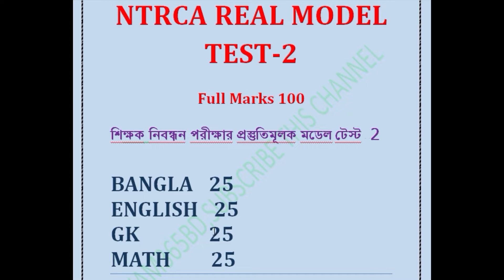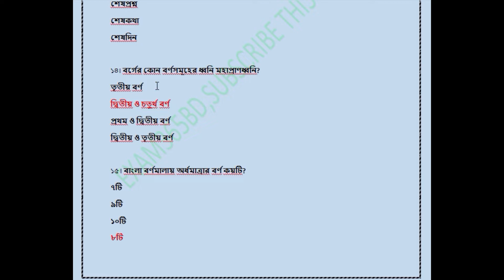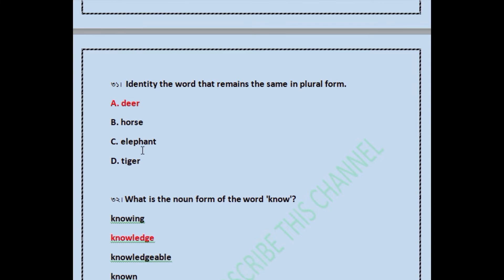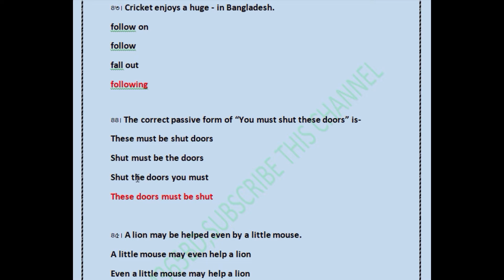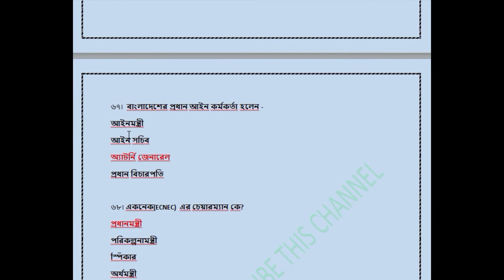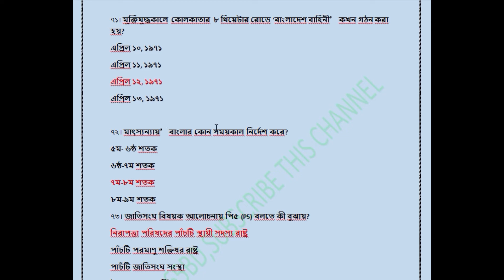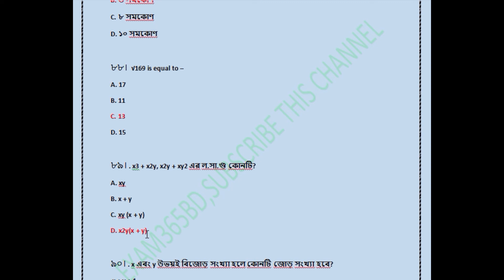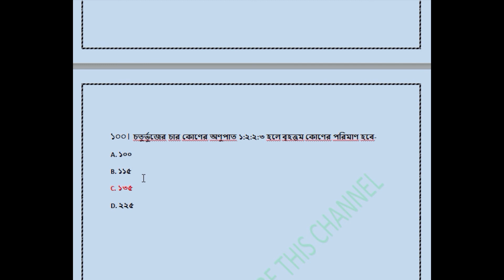শিক্ষক নিবন্ধন পরীক্ষার প্রস্তুতিমূলক মডেল টেস্ট 2 || NTRCA Model Test 2 || Job Exam Model Test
শিক্ষক নিবন্ধন পরীক্ষার প্রস্তুতিমূলক মডেল টেস্ট 2

👉👉৬ষ্ঠ থেকে ১৬তম নিবন্ধন স্কুল , স্কুল লেভেল-২ ও কলেজ লেভেলে আসা "সংখ্যা" অধ্যায়ের গণিত ব্যাখ্যাসহ  সমাধান

👉👉42nd Special BCS Math Solution
shorturl.at/nxATW

Exam365BD​ এর পক্ষ থেকে সবাইকে ধন্যবাদ ।